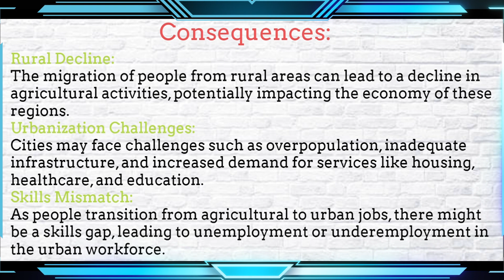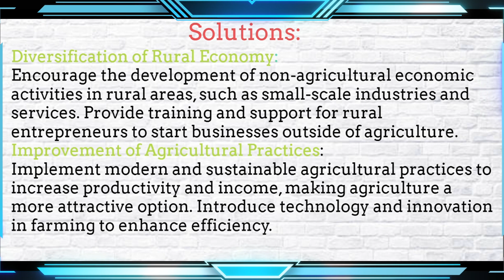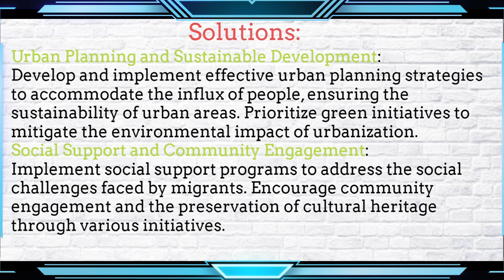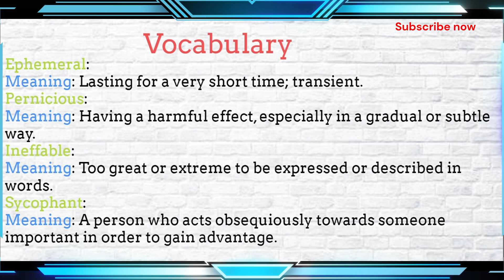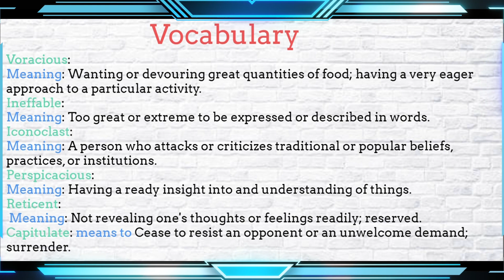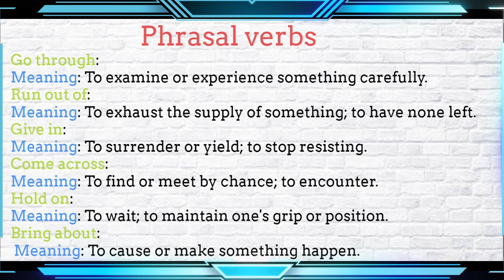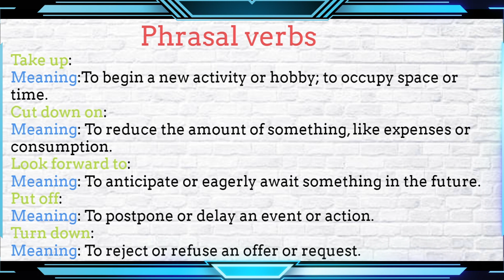Breaking News: recent ielts writing task 2 topics 2023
IELTS Writing task 2 October November exam 2023 Prediction
More and More People are moving away from an agriculture background to relocate to cities in order to look for work.
🌾 Embarking on the Urban Odyssey: Navigating Agricultural Exodus 🌆

Welcome curious minds, to a profound exploration on Impact IELTS. I'm  your guide through the intricate tapestry of rural-to-urban migration. Join me on a journey where we uncover the reasons behind the exodus from agriculture to the bustling embrace of urban landscapes.

🌍 The Changing Horizon: 🌟

In this immersive video, we dissect the nuanced reasons prompting individuals to bid farewell to their agricultural roots and seek new opportunities in the heart of cities. We delve deep into the socioeconomic dynamics, examining the push and pull factors that drive this transformative migration.

🌱 Vocabulary Extravaganza:

Agricultural Exodus: The mass movement away from rural areas and agricultural lifestyles.
Socioeconomic Dynamics: The interplay between social and economic factors shaping migration patterns.
Transformative Migration: A shift that fundamentally alters one's living and working environment.
🚜 Phrasal Verbs Unleashed:

Set out for: To embark on a journey with a specific destination or goal.
Bid farewell to: To say goodbye or part ways with something.
Delve into: To investigate deeply or explore thoroughly.
Uncover the reasons behind: To reveal the motivations or factors causing a particular phenomenon.
💡 Ideas Unearthed: 🌌

Economic Magnetism: Explore how urban areas act as economic magnets, attracting individuals seeking diverse job opportunities and economic prosperity.

Cultural Shifts: Examine the impact of migration on cultural identities, as individuals navigate the transition from rural communities to the cosmopolitan fabric of cities.

Urban Challenges: Discuss the challenges faced by cities in accommodating the influx of migrants, from housing shortages to the strain on infrastructure.

Solutions and Sustainability: Propose sustainable solutions that balance the needs of both rural and urban environments, ensuring a harmonious coexistence.

🌟 Why This Journey Matters: 🌈

This video isn't just a glimpse into migration trends; it's an invitation to reflect on the profound societal changes reshaping our world. As an IELTS student, you'll not only expand your language skills but also deepen your understanding of the intricate dynamics that define our global landscape.

Every insight gained is a step towards mastering not just language but the profound narratives that shape our shared human experience.